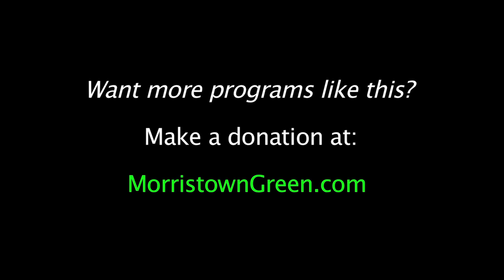Batter up! Assembly 25 hopefuls make opening pitches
Assembly candidates for two District 25 seats deliver opening remarks. GOP incumbent Anthony M. Bucco and running mate Brian Bergen face Democratic challengers Lisa Bhimani and Darcey Draeger,  at League of Women Voters Debate in Morristown, Oct 29, 2019. Video by Kevin Coughlin for MorristownGreen.com.